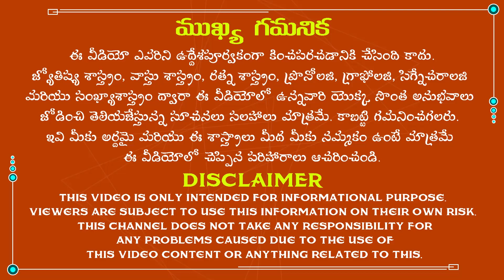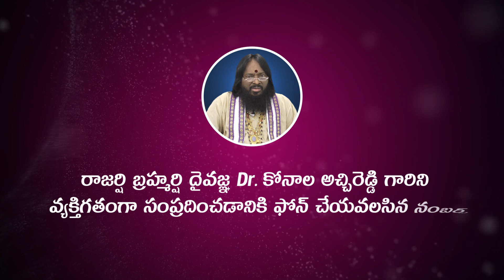పదే పదే అనారోగ్యం తో బాధపడే వారు ఇలా చేయండి|Health problems solution Telugu|Health tips|Astrology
పదే పదే అనారోగ్యం తో బాధపడే వారు ఇలా చేయండి.
The famous astrologist Dr.K.Atchi Reddy was explained about Health problems solution in Telugu according to astrology. So, listen to this video completely to get rid of all the problems in your life.